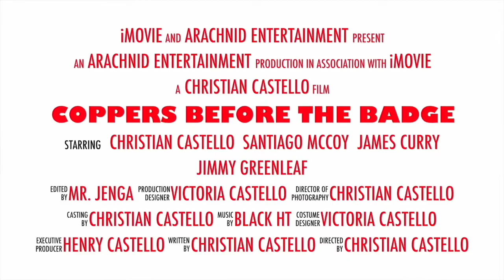random videos i found saved on my phone (with no context at all)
Title says it all 🤷🏻‍♂️- Random Videos I found on my phone
Here are some random videos that make no sense in the context that they are given. But the purpose is to just give you something to laugh at for (almost) nine minutes.

0:00- Santiago Intro
0:09- End of the World and I Feel Fine
0:17- The Fart
0:19- Tell me his name again
0:22- The Greatest Avenger
0:26- Am I dying?
0:33- My Scholarship!
0:35- Catello Lawn Service (1)
0:45- This was at a church
0:49- Pretend you're drunk bro
0:51- Use your imagination for this one
1:05- Dead inside
1:06- How do you want me to look at you?
1:09- Bad Cop?
1:16- How you doing?
1:18- Life:
1:23- Chick-Fil-A
1:30- This gave me "mom says it's my turn on the wii" vibes
1:32- What's with the camera guy?
1:35- Monster in the woods
1:41- Ow
1:43- Public Property-
1:46- That's so weird
1:48- Basketball Fails(?)
2:00- Castello Lawn Service (2)
2:04- Shawn Bishop... but not really
2:11- Alfredo part 1
2:13- You told me he was my uncle!
2:17- I'm not your dad!
2:21- You're a fool
2:22- My Scholarship but this time it's awkward
2:32- Allergies
2:38- The Santiago McCoy
2:48- Yes?
2:52- Mo the Ho- Giovanni
2:54- MC wishes you a Merry Christmas!
2:58- Giovanni goes to hell
3:02- Mmmmmm 🤷🏻‍♂️
3:05- I've had to pee
3:09- Stella
3:17- Detective Stuff
3:23- I'm not a foecking detective
3:26- 30 EXCRUCIATING minutes
3:30- 57
3:33- CULTURE
3:39- This is from Santiago's video... link in the description
3:46- Where were you the night of the fire?
3:55- Hard Hat
4:00- Alfredo part 2
4:06- He's got skills for real
4:13- Golop
4:24- I've made poor life decisions
4:28- Almost got my feet cut off for this shot
4:32- Y'all title this
4:38- Bob?
4:43- Y'all, I just took like a thousand-
4:45- Mike's reaction
4:59- You trust me?
5:04- True Legends- Iron Man and Giovanni
5:10- Thriller
5:12- Nooooo!
5:13- It's a mirror
5:23- Nope
5:30- The Life of Gio
5:31- No clue
5:39- Not Just Losers
5:43- Mike falling... he's ok
5:50- The Greatest Lightsaber Duel Ever
5:56- Reaction to the greatest Lightsaber duel ever
5:58- Christian Castello is a loser
6:03- MO
6:07- I think he said today and tonight
6:09- Bathtub
6:13- My Scholarship but something more interesting is happening in the background
6:16- Saca Un Punto
6:23- Oof walk
6:25- Your wife-
6:32- I don't know why I recorded this
6:39- Coppers: Before the Badge (coming summer 2017)
7:13- Hey! SLAMS THE DOOR
7:19- How many more of these do I have left?
7:21- Redo
7:27- Santiago McCoy...a YouTuber?
7:43- Get back on track
7:47- REGGIE "ROOSTER" ALFREDO
7:49- Hard Hat part 2
7:57- Giovanni's hat goes to hell
8:02- MC wishes you a happy new year!
8:04- Castello Lawn Service (3)
8:15- I'm just high as a kite
8:19- We're leaving to go home
8:27- Say some more obvious stuff
8:38- No one is dying!